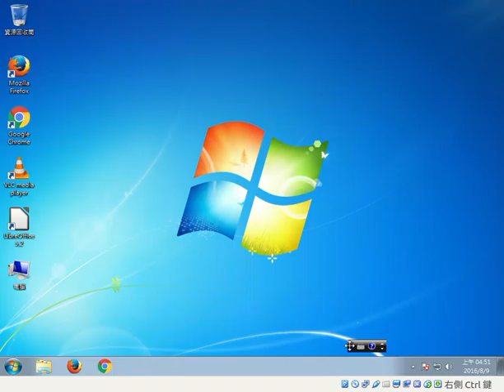啟動與關閉writer